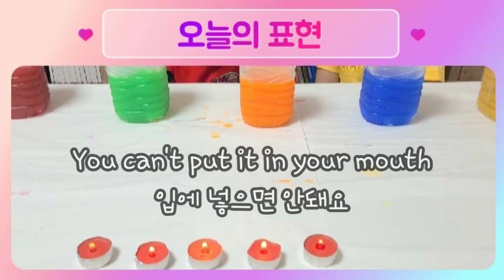집콕놀이, 이것 절대 버리지마세요! 드라이아이스로 할수있는 초간단 과학놀이 4가지 Dry Ice 4 Experiments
재료 : 드라이아이스 물 물감 비눗물 호스